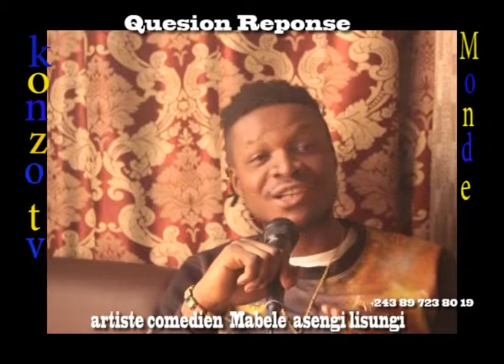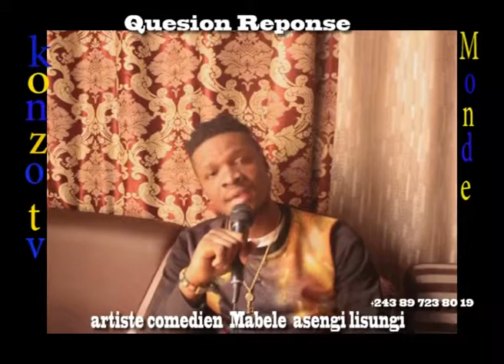ARTISTE COMEDIEN HERVE MABELE ATUBELI